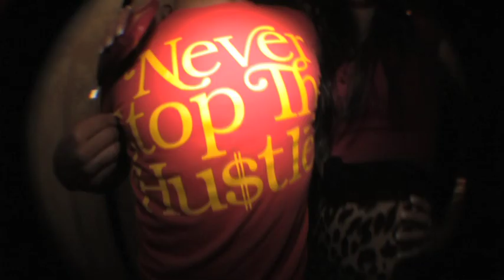Rockwood Nightclub + Grass Terrace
Toronto Nightclub on Mercer Street (Currently Closed)

Hosted By: Fizz Productions, Redline Toronto, Prestige Media